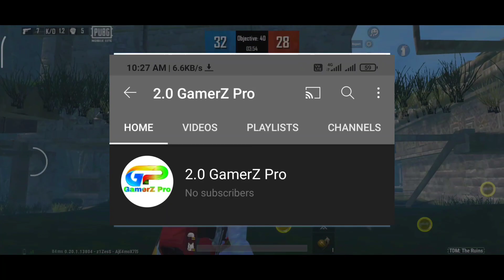😱 PUBG MOBILE LITE TDM Ruins Underground Solo Glitch || PUBG LITE TDM Ruins Glitch 2021|| GamerZ Pro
Hello Frends,

🐰 My Official Family/Team Members  :-

1. Ultra GamerS
2. GamerZ Pro
3. Banna Army
4. Bidya Gamer
5. Kshatriya Gamer
6. The Bot Army
7. Lab Gaming

👉My Pubg Information :-

My Pubg Character Name :- GamerZ Pro

👉Advance Style Quries :-

👉Old Style Quries :-

1. Pubg Lite New Glitch 2021

2. Pubg Lite New Tips And tricks 2021

3. Pubg Lite Glitch 2021

4. Pubg Lite New Glitch

5. Pubg Lite Tips And Tricks

6. Pubg Lite Glitch

7. Pubg Lite New Glitch 2021

8. Pubg Mobile Lite New Glitch

9. GamerZPro

10. Pubg Lite New Update Glitch

11. New Glitch In Pubg Mobile Lite

12. Pubg Lite New Tricks 2021

13. Pubg Lite New Tips And Tricks

14. Pubg Lite New Tricks

16. Pubg Lite TDM New Glitch And Tricks 2021

🐰PowereD By